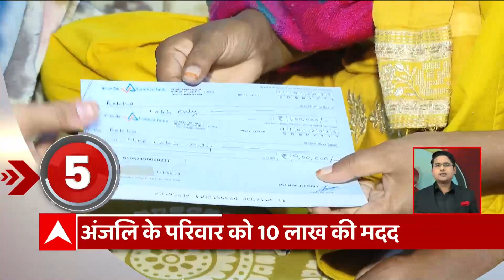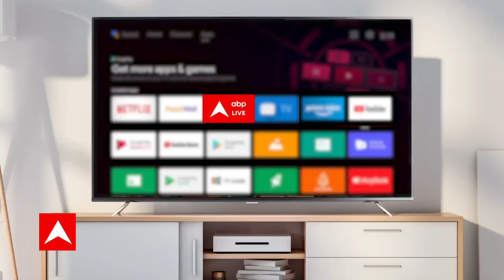Hajipur को दहलाने की साजिश नाकाम, फलों की टोकरी में था बमों का जखीरा....| ABP Bihar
हाजीपुर पुलिस को एक बड़ी सफलता मिली है. नगर थाना क्षेत्र में छापेमारी कर पुलिस ने एक युवक को गिरफ्तार किया है, जो किसी बड़ी घटना को अंजाम देने वाला था.